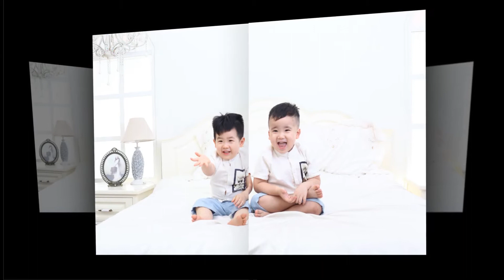Twin Brother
Người nào không giữ được tình cảm anh em lâu bền, người đó đã tự đánh mất đi chỗ dựa vữnh chãi nhất.